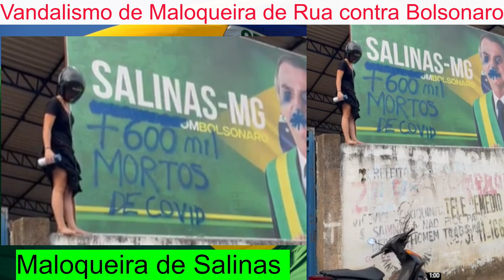Momentos de Flagrantes que se não Fossem Filmado Ninguém Acreditaria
Mulher flagrada em cima de muro pinchando a foto do presidente Bolsonaro em Salinas Mato Grosso
Gutembergue Nascimento.